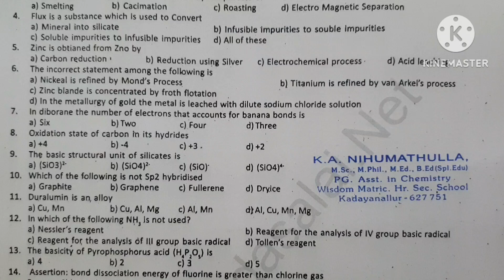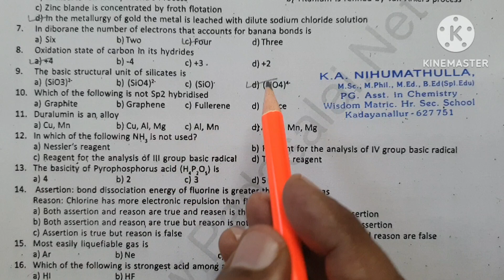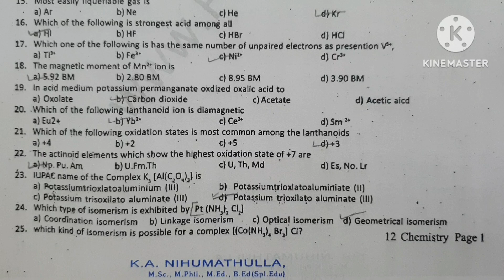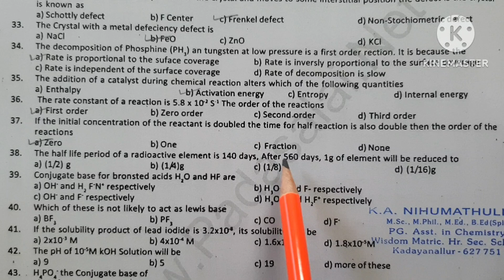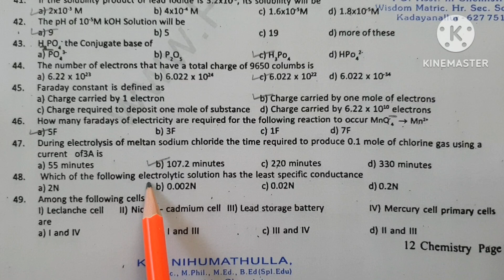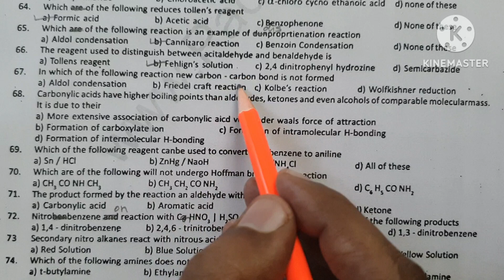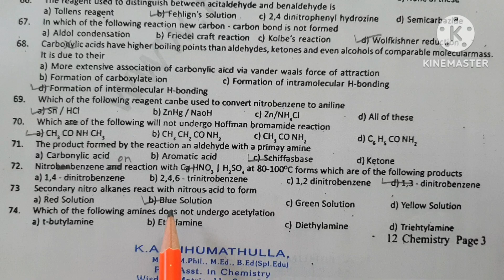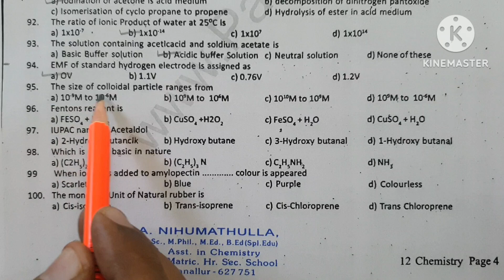12th chemistry/100 one mark important questions/public exam/centum score/oneword question collection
12th chemistry/important questions/public exam/centum score/100 one mark/oneword question collection